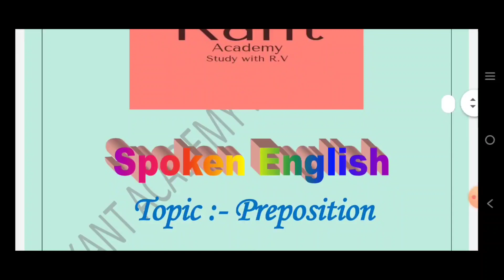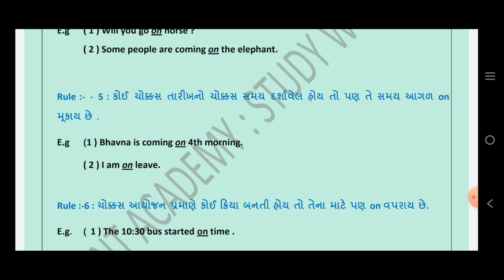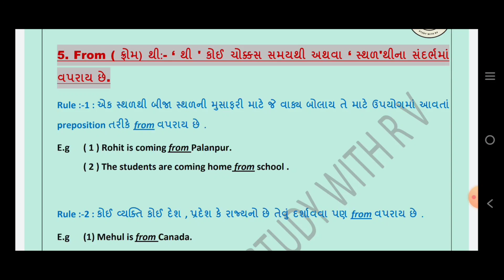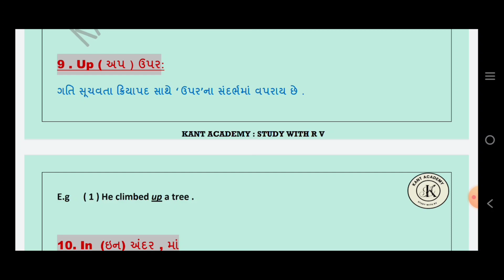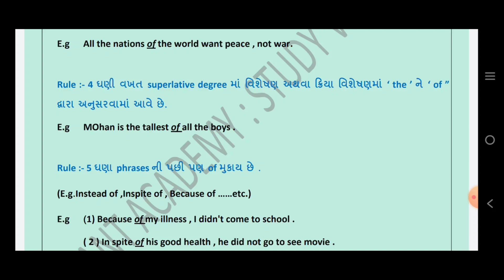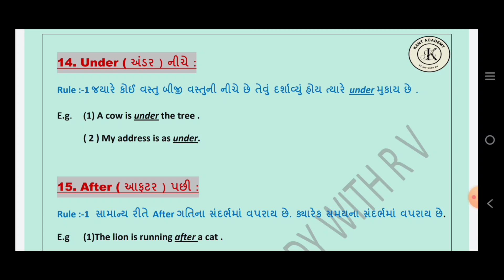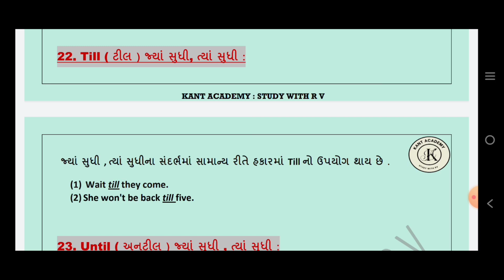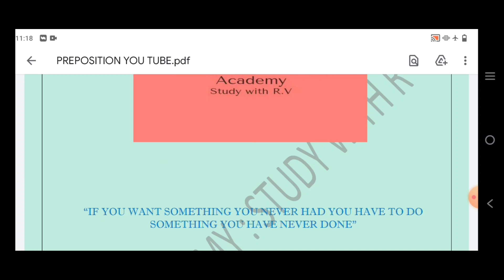Prepositions : (Spoken English ) by Kant Academy :Study With RV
*Spoken English*
*1.Parts Of Speech*

*2. Basic Sentences of English*

*3. Article (A/ An /The)*